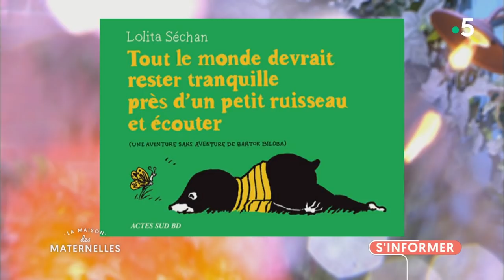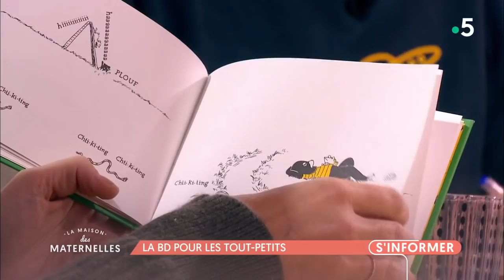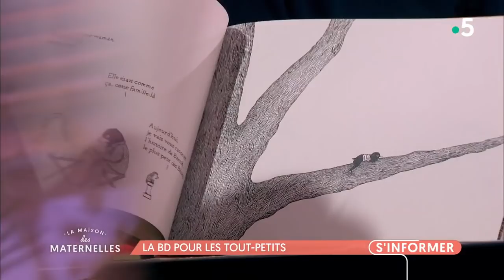La BD pour les tout-petits - La Maison des maternelles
C’est d’un véritable coup de cœur, dont nous allons vous parler maintenant… coup de cœur pour des livres pour enfants, ou plutôt pour une auteure.

C’est l’histoire d’une petite taupe qui fuit sa famille un peu trop encombrante et qui va faire des rencontres extraordinaires. C’est l’histoire d’une petite taupe qui, comme nous tous, a parfois besoin de souffler : elle se pose devant un ruisseau pour écouter les bruits de la nature.

C’est l’histoire d’une auteure de BD pour petits qui va faire craquer les vôtres, de petits : Lolita Séchan, auteure de "Tout le monde devrait rester tranquille près d'un petit ruisseau et écouter" et de "Une échappée de Bartok Biloba", publiés aux éditions Actes Sud Junior.